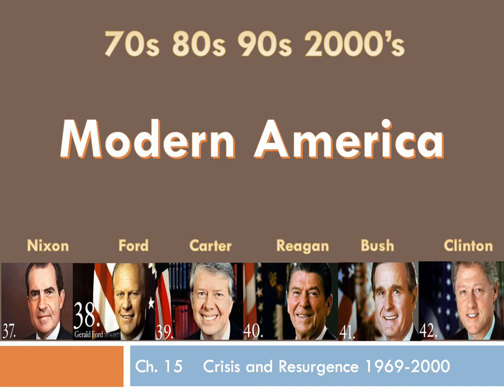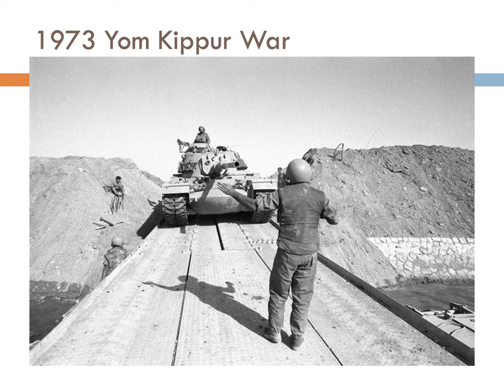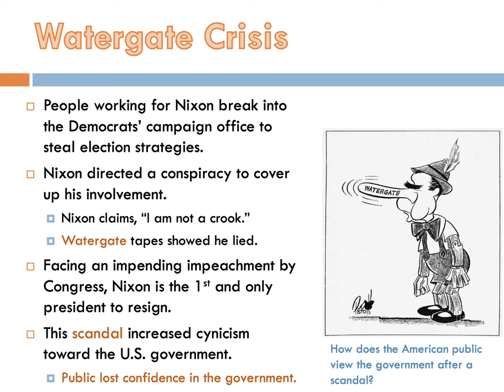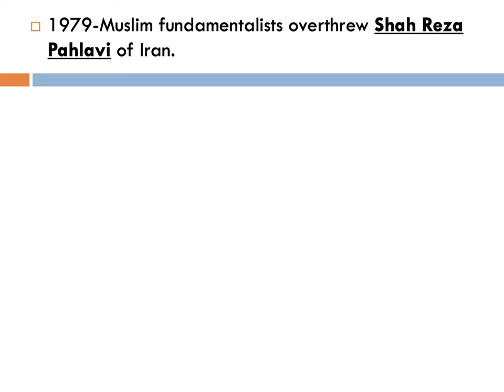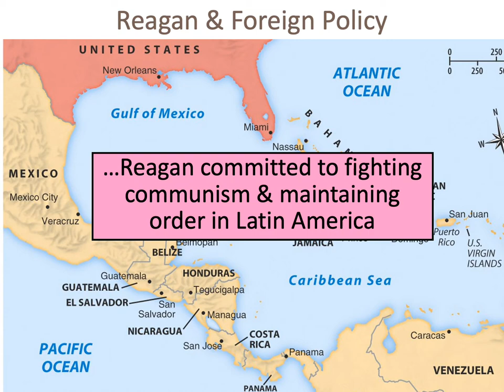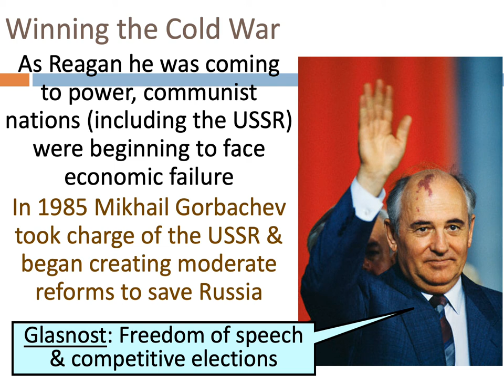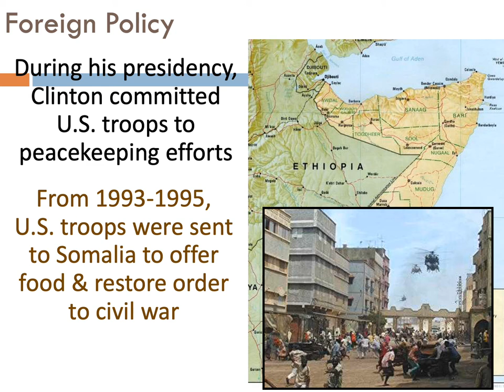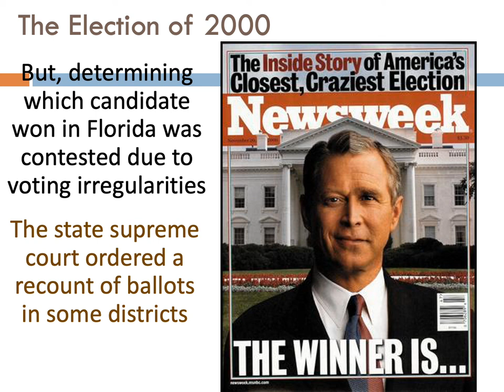70's-2000 Lecture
US History II 70's thru 2000